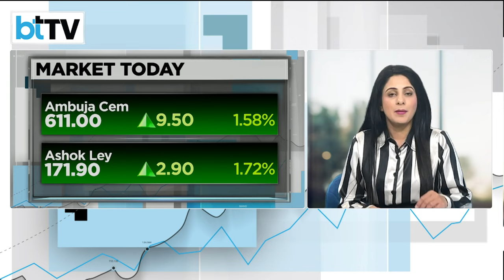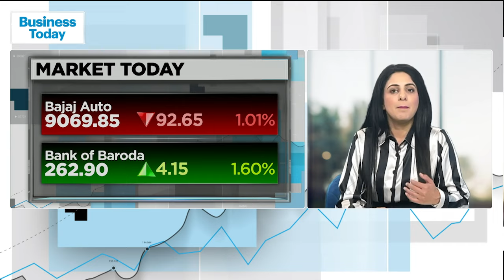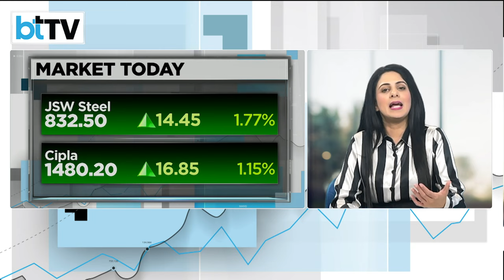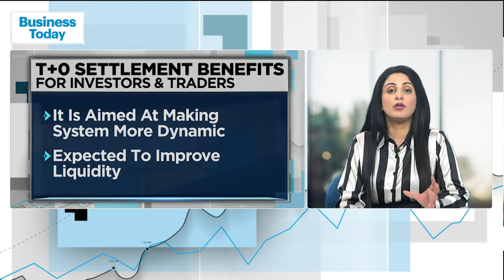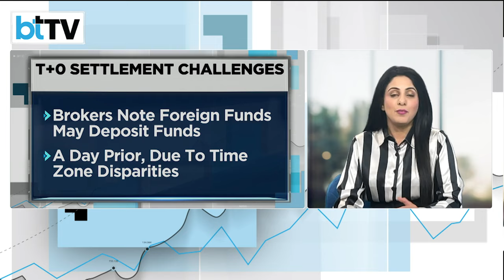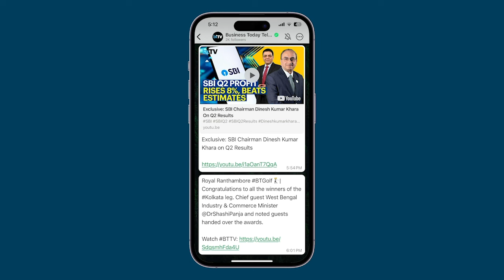Beta Version Of T+0 Settlement Launched From Today, SBI, MRF, Cipla Among 25 Stocks In Focus